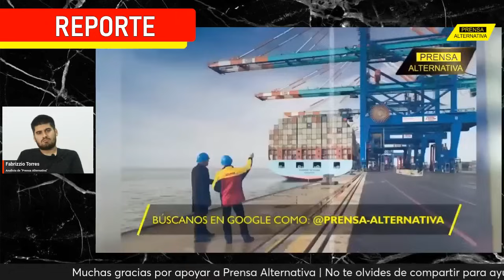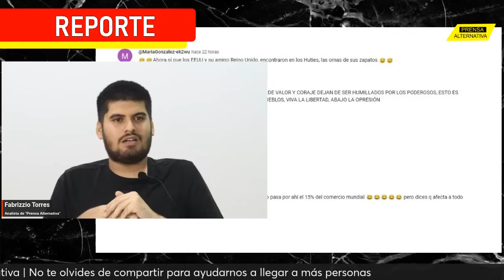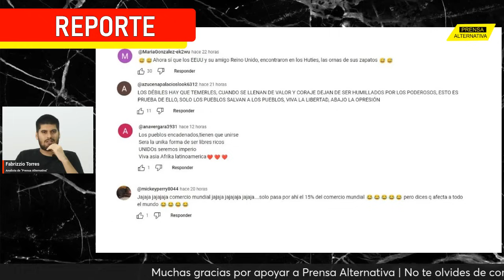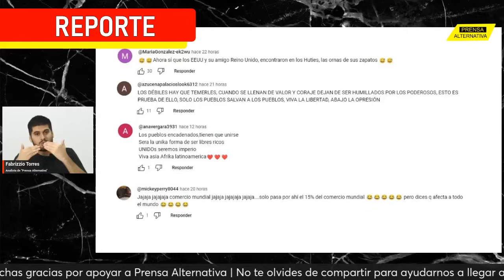Hutíes acabaron con petrolero británico! Netanyahu sin apoyo en el Mar Rojo! | Charla con Fabrizzio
Lo Hutíes ponen contra las cuerdas a Occidente.